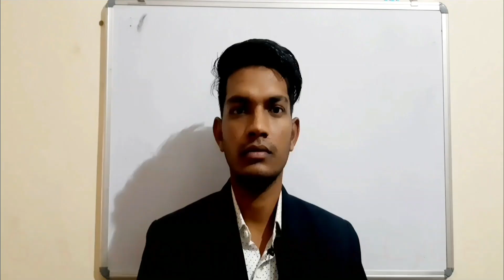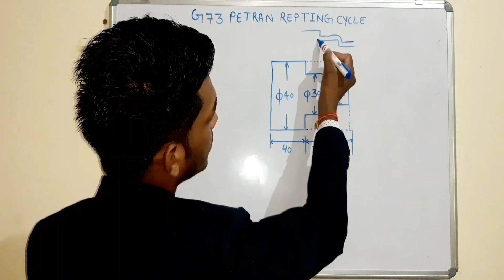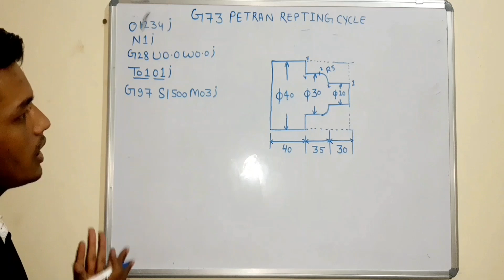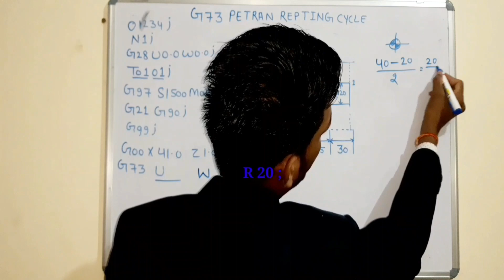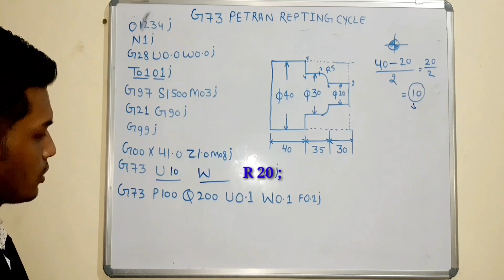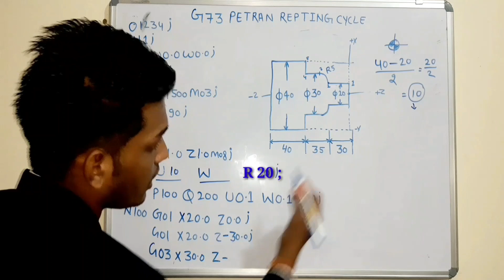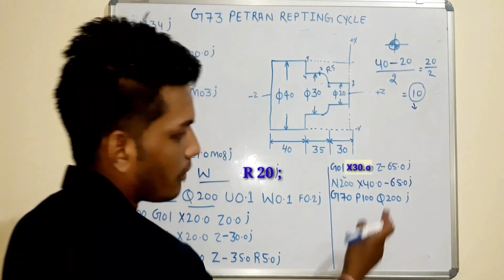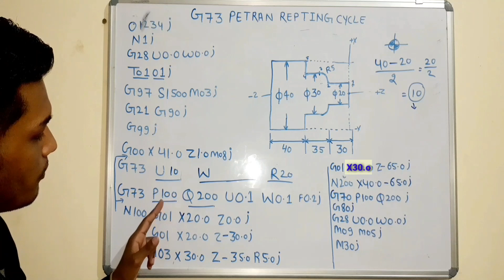G73patterrepeatingcycleprogramming# G73 pattern repeating cycle programming Fanuc control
Dear friends,
In this video we will discs about G73 patron REPTING Turning cycle program.G73 is very easy process to remove material on the cylindrical job.
G73 program is remove material on job same as job Petron.

Cnc programming.
cnc programming in hindi.
cnc programming fanuc control.